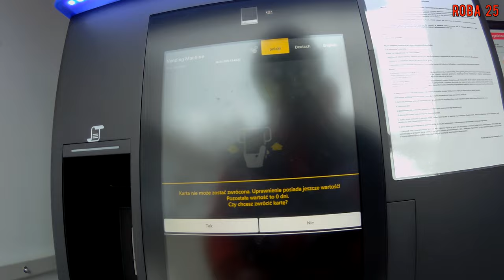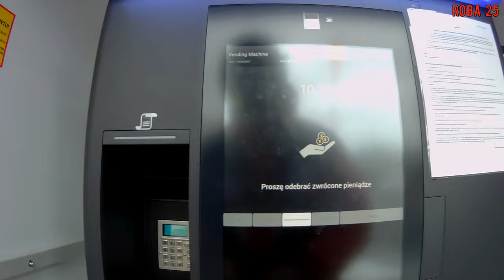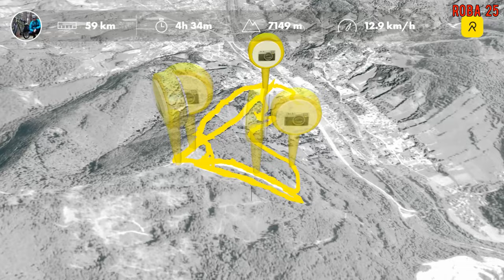Kiedy pęknie but narciarski